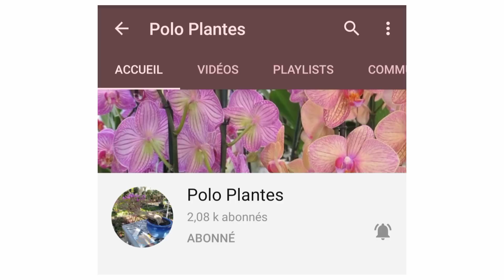نبات الكروتون، العناية و الاكثار و تجنب اصفرار و تساقط الاوراق، codiaeum أو croton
تابع بذرة على
أنستغرام